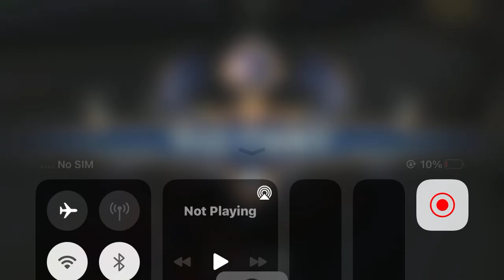The MLBB Playbook: Tactical Tips for Unmatched Victory!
Welcome to Khawer Legend 7! 🚀

Dive into “The MLBB Playbook: Tactical Tips for Unmatched Victory,” where we unlock the secrets to mastering Mobile Legends: Bang Bang! Whether you're a newbie or a seasoned player, our channel is your ultimate resource for strategies, hero guides, and pro tips that will elevate your gameplay.

Join me as we explore tactical insights, team compositions, and gameplay mechanics that lead to epic victories. Get ready for in-depth analyses and gameplay breakdowns that will help you dominate the battlefield and become the legend you aspire to be!

ⓒ 2024. khawer legend 7 Inc. all rights available.